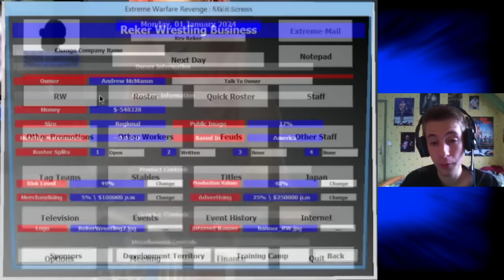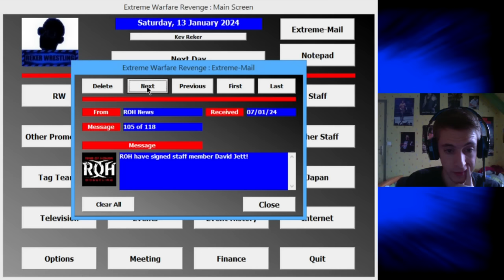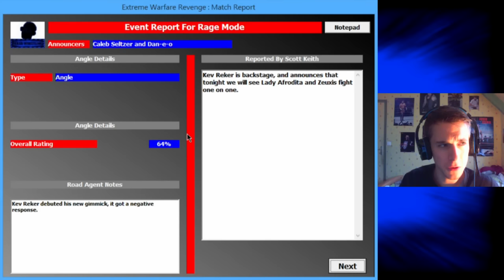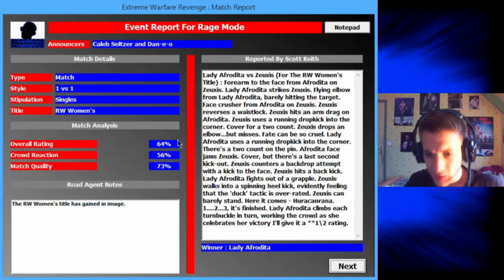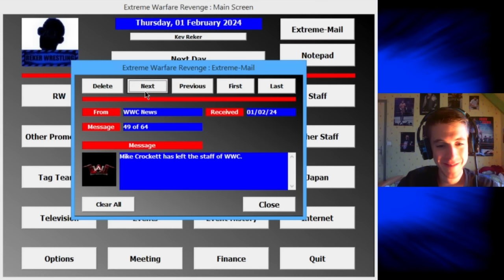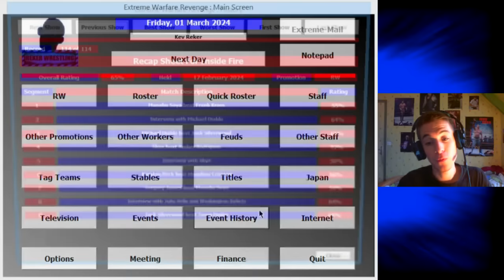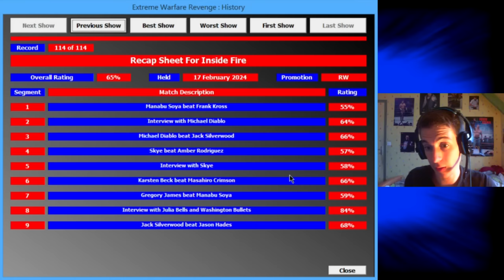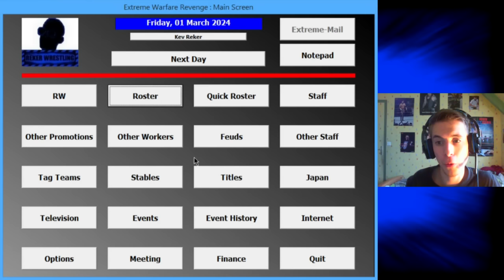Extreme Warfare Revenge - Épisode 59 : Le Retour de Lady Afrodita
Lady Afrodita a été absente pendant de nombreux mois à cause d'une blessure. En 2024, elle fait son grand retour et tente de reprendre le titre qu'elle détenait avant de se blesser.

[Téléchargements]